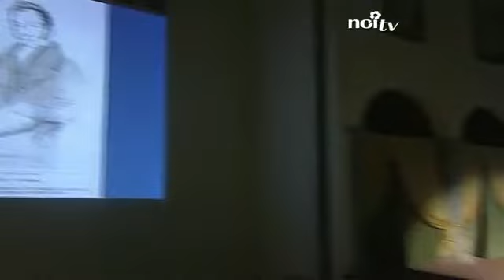Conversando su Napoleone in S. Micheletto